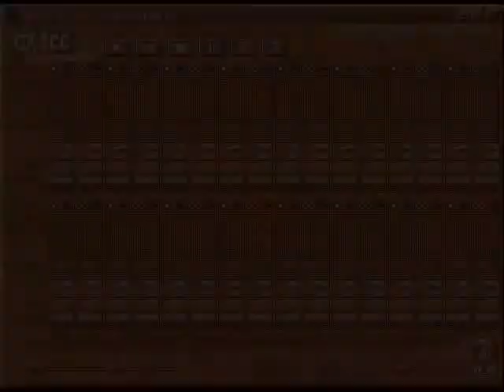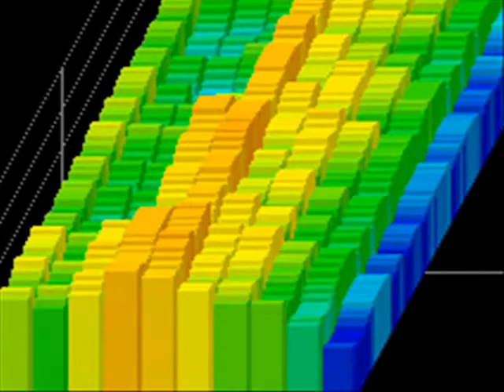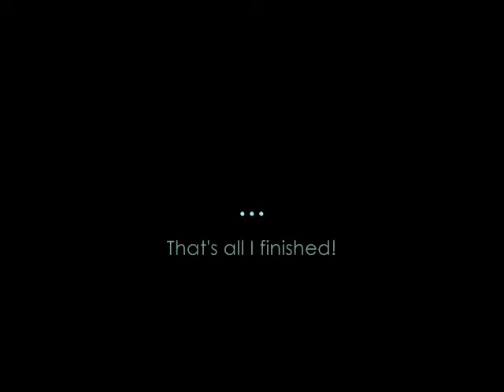Kirby "Going After Dynablade" remix using GXSCC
I've had this sitting on my hard drive for forever...I was fooling around with MIDI echo effects one day and decided to make a short version of this song. Unfortunately, I never finished it (that's why it abruptly ends) and I lost the source midi in a hard drive crash, but I had the GXSCC output file on my iPod and retrieved it.
By the way, most people run a MIDI through GXSCC and call it an 8-bit version of some song, but this was originally intended to sound this way.
I think my YouTube channel is slowly turning into a Kirby-worship channel.